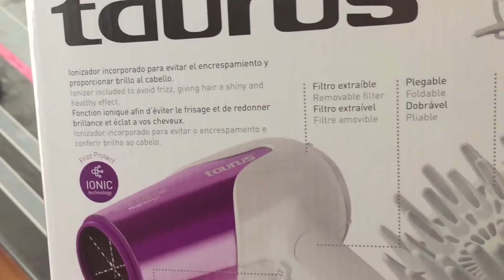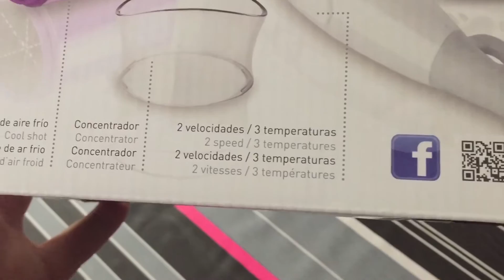SECADOR DE PELO TAURUS STUDIO 2000 IONIC